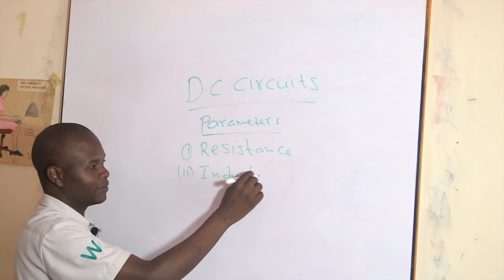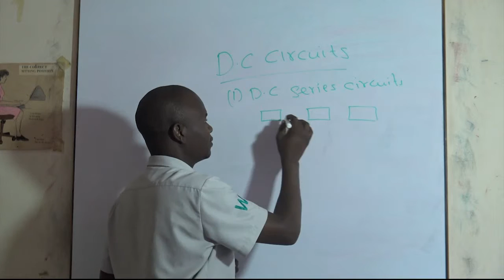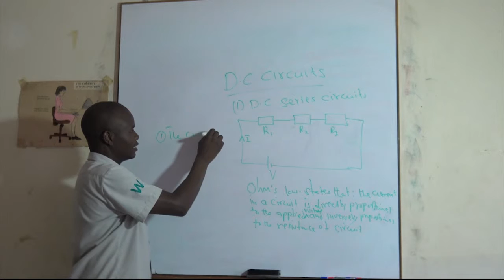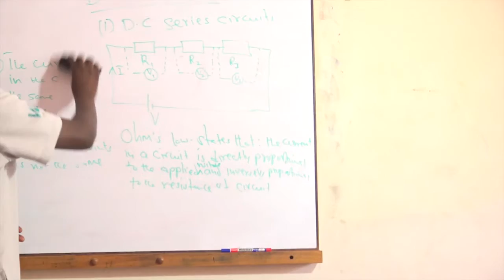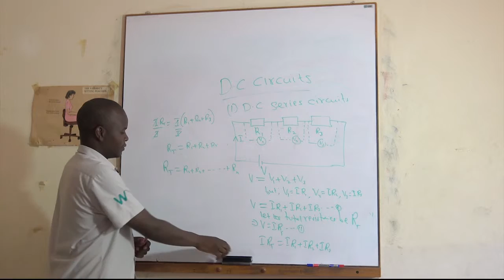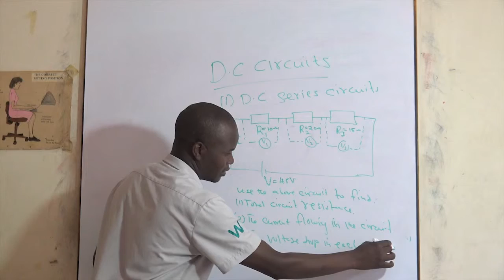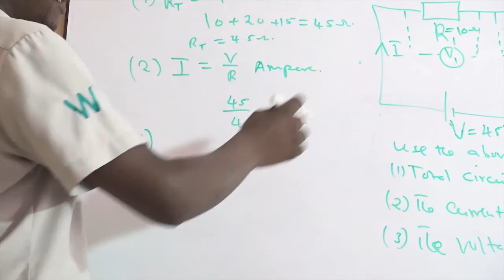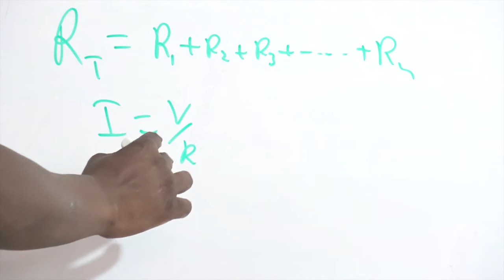Electrical Installation Lesson10 DC Series Circuits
Learn DC Series Circuits with Dennis Ongweso of SOS Technical Training Institute Nairobi in this Episode of Artistry

This Video is made possible by the support from the Commonwealth of Learning.

Special Thanks to SOS Technical Training Institute in Buruburu Estate in Nairobi Kenya for  Participating in the Program and producing amazing Learning Content.

Special Thanks to Elimu TV Team for Working Tirelessly on these videos to teach the word.